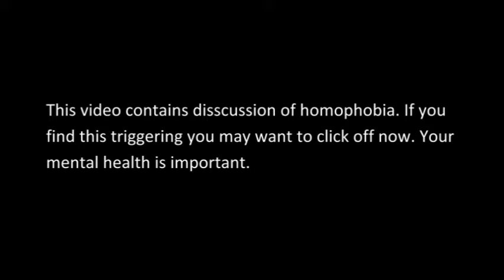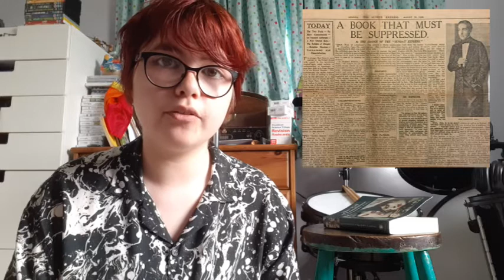The Well of Loneliness - The History of Lesbian Literature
ya boi is bacc and i come bearing gay shit